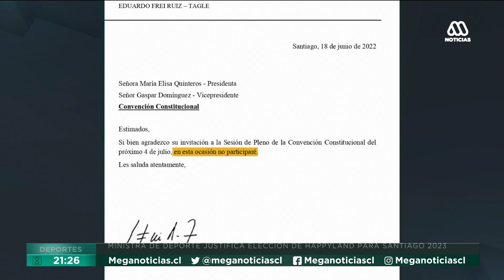Lagos y Frei rechazan invitación al acto de cierre de la Convención Constitucional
La decisión de ambos mandatarios se da luego de la polémica generada por la discusión si debían ser invitados los ex mandatarios a la ceremonia de clausura de la convención.